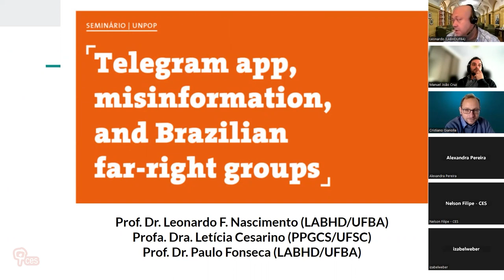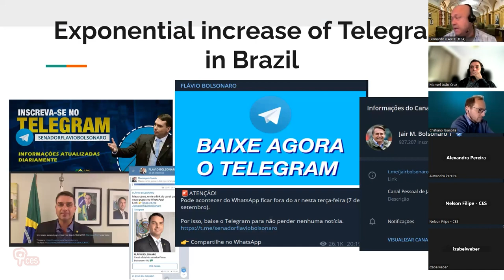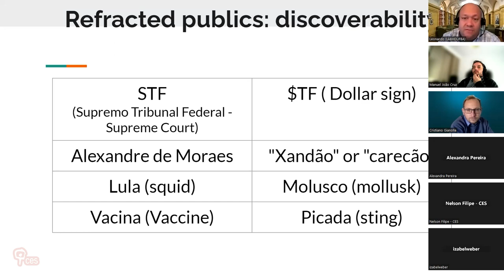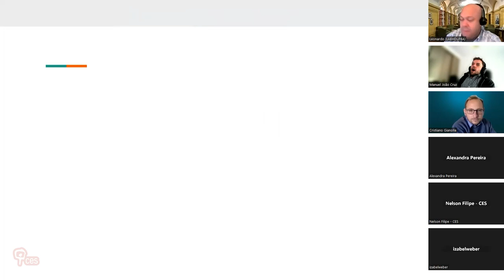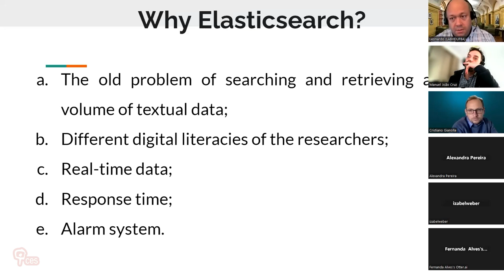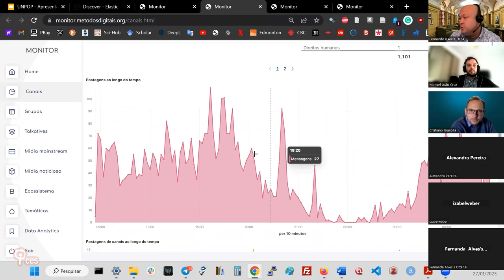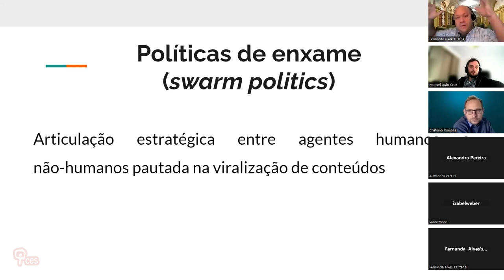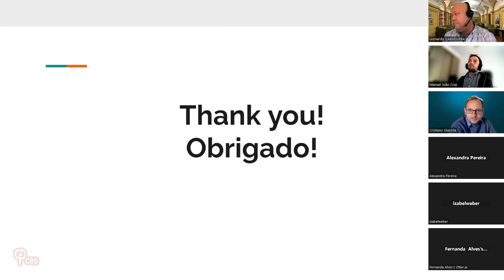Aplicação Telegram, desinformação e grupos da extrema direita brasileira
O telegrama tem atraído a atenção do debate público brasileiro como veículo de divulgação da desinformação e da violência política. Partilharei os resultados preliminares sobre grupos brasileiros de extrema direita no Telegram numa perspetiva de métodos mistos, articulando a ciência social computacional com a antropologia digital.